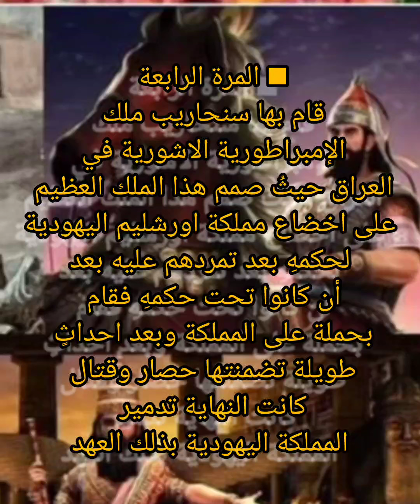حملات وجيوش عراقية عبر العصور ساهمت في تحرير فلسطين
هل تعلم بأن هناك عدة حملات تحرير وجيوش خرجت الى محاربة ممالك يهودية او صليبية  بتفويض من قبل حكام وملوك من العراق وقد حاربوا واحتلوا واخرجوا وهجروا تلك المماليك سبع مرات بعصور مختلفة

■ المرة الأولى
قام بها شلمنصر_الخامس ملك الإمبراطورية_الاشورية في العراق حيثُ خاض صراعاً عنيفاً ضد اليهود كانت نهايته حصار السامرة اليهود لاكثر من 3 سنوات حتى اسقطها وقضى على حكمها

■ المرة الثانية
قام بها سرجون_الثاني ملك الإمبراطورية الاشورية في العراق حيثُ قضى على تمرد قام به اليهود ودمر مملكتهم وهجر اكثر من 270290 يهودي من بلادهم وفرقهم اسكنهم بين مدينة دهوك ومدينة زاخو ومدينة عقرة

■ المرة الثالثة
قام بها شلمنصر_الثالث ملك الإمبراطورية الاشورية في العراق حيثُ وصل بجيشهِ إلى حدود اسرائيل بعد انتصاراتهِ المكررة بمعركة قرقر مما جعلهم يخضعون لحكمه ويسلمون الجزية لبلاد اشور في العراق القديم طول فترة حكمه

■ المرة الرابعة
قام بها سنحاريب ملك الإمبراطورية الاشورية في العراق حيثُ صمم هذا الملك العظيم على اخضاع مملكة اورشليم اليهودية لحكمهِ بعد تمردهم عليه بعد أن كانوا تحت حكمهِ فقام بحملة على المملكة وبعد احداثٍ طويلة تضمنتها حصار وقتال كانت النهاية تدمير المملكة اليهودية بذلك العهد

■ المرة الخامسة
قام بها نبوخذنصر ملك بابل في العراق القديم
حيث دخل نبوخذنصر مدينة اورشليم بعد حصارها ودك حصونها الحصينه وقتل ملكها يهوياكيم وقام بتعيين ابنه صدقيا ملكا عليها بعد اخضاعها ومن ثم اخذ 3 الآلاف يهودياً سباياً الى بابل ...
وتسمى هذه الحملة بـ

■ المرة السادسة
قام بها نبوخذنصر ملك بابل مرة أخرى وسمي سبي صدقيا
فبعد ان عيّن نبوخذنصر صدقيا ملكاً على اورشليم تمرد هذا الملك واعتقد بأنه يستطيع مواجهة مواجهة ملك بابل وقام بعدة مؤامرات وتحالفات وأعلن التمرد .. فقام ملك بابل نبوخذنصر بمحاصرة  اورشليم ودخولها لكن هذه المرة دمرها عن بكرة أبيها واخذ اكثر من 40 الف يهودي سبياً إلى بابل في العراق

■ المرة السابعة
قام بها الملك صلاح_الدين_الأيوبي في 2 اكتوبر سنة 1187 ميلادية حيثُ دخل القائد صلاح الدين القدس بجيشه بعد حصار محكم كانت نهايتهُ عقد اتفاقيه مع السكان تتلخص بدفع فديه على كل من فيها مقدارها 10 دنانير عن كل رجل و 5 دنانير عن كل امرأه و 2 دينار عن كل صبي وصبية

المصادر
كتاب ملوك من وادي_الرافدين
صلاح عبد الهادي الجبوري / ط١
صفحة 354 إلى صفحة 355
صفحة 333 إلى صفحة 337
صفحة  400 إلى صفحة 406
صفحة  562 إلى صفحة 563
صفحة  565 إلى صفحة 568
كتاب صلاح الدين الايوبي
نجيب الحداد

المقاومة الفلسطينية
غزة
طوفان الأقصى
صواريخ المقاومة الفلسطينية
قطاع غزة
غلاف غزة
القدس الشرقية
سرايا القدس
صواريخ غزة
السلطة الفلسطينية
إسرائيل
السبي البابلي
نبوخذ نصر
السبي البابلي الاول لليهود
الجيش الإسرائيلي
غرفة الأخبار الرقمية
شلمنصر الثالث ونهايته الغامضة
معركة قرقر شلمنصر الثالث
الملك شلمنصر الثالث
الملك نبوخذ نصر
من هو نبوخذ نصر
نبوخذ نصر الثاني
حلم تحرير فلسطين يتحقق